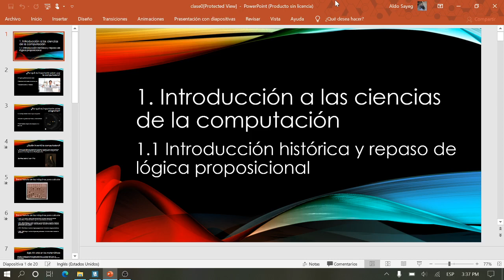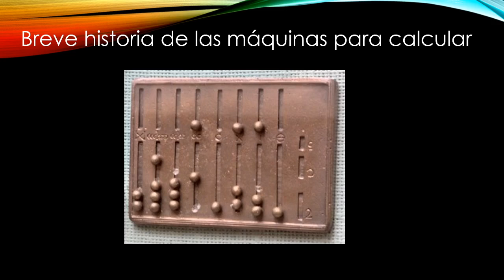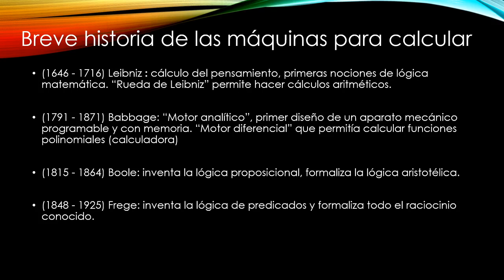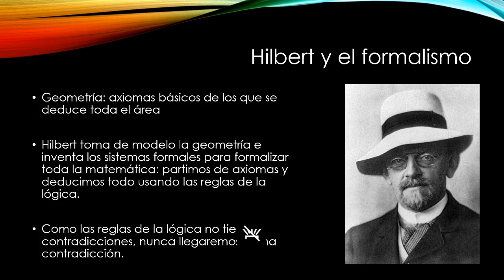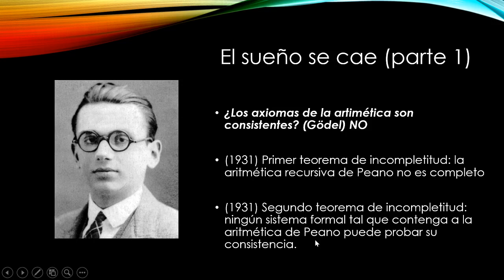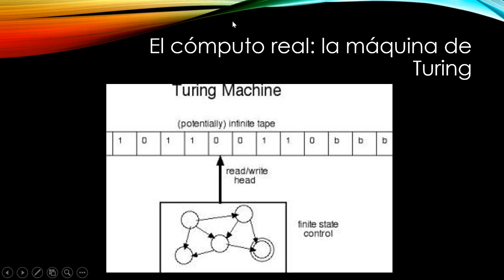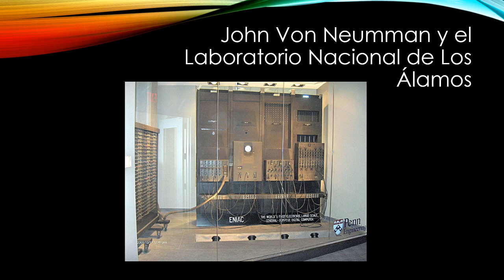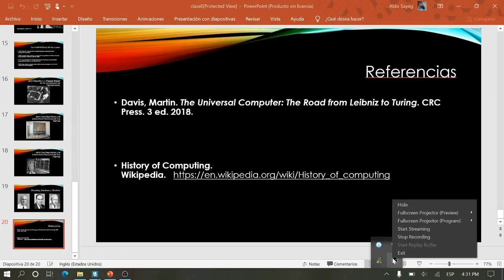Clase 0.1 : Breve historia de la computación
Clase 0.1, correspondiente a una brevísima historia de la computación.